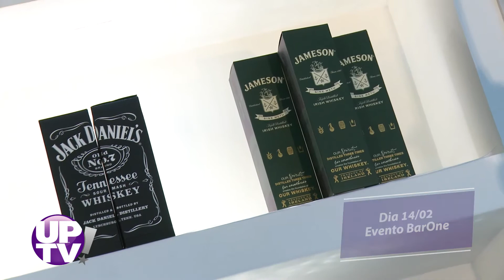BarOne Bar – UP! TV – 31/01/2020